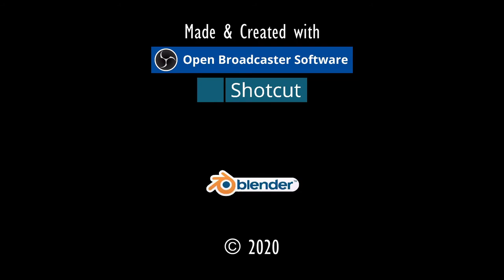Let's Play Pinball: TRON LEGACY [Future Pinball-Emulator] Full HD-60Fps.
Muted music because of copyright laws.

One Game played by David van Scouten on TRON LEGACY Pinball-Table till ball dissapears from table.